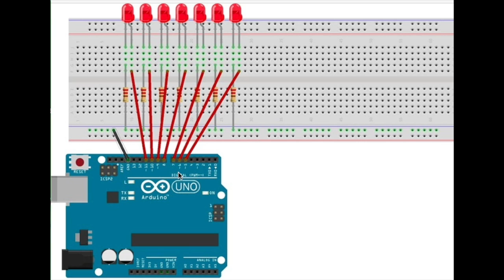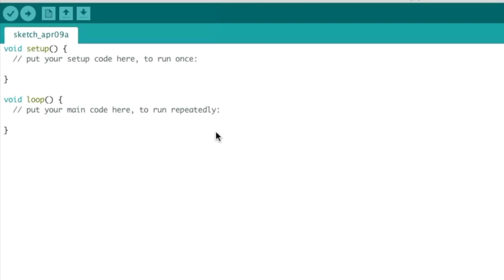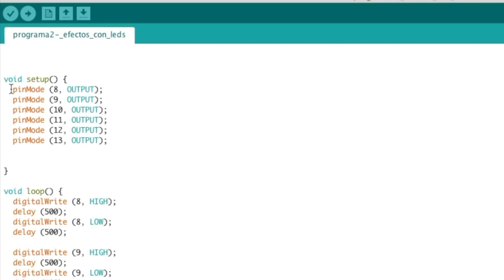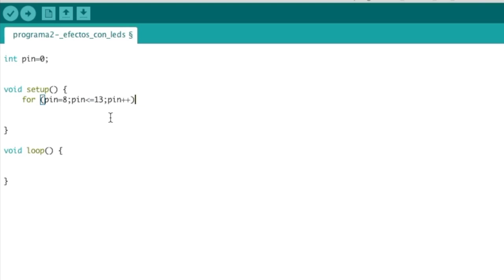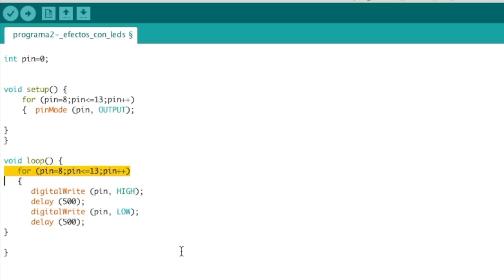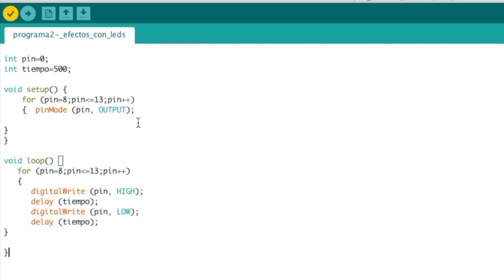Arduino parte 2 | Efectos con LED | Uso del FOR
Arduino parte 2  Efectos con LED uso del for, en este video hacemos efectos de encendido con 6 LEDs usando la sentencia FOR en la parte de programación. Más video tutoriales en nuestro canal de LES INGENIEURS.